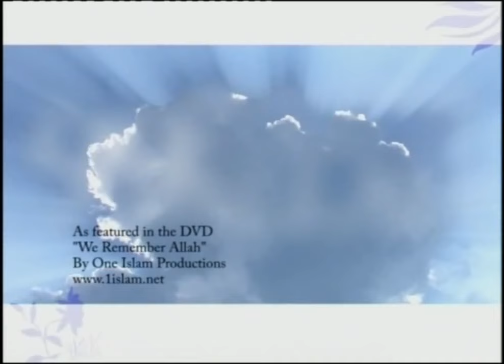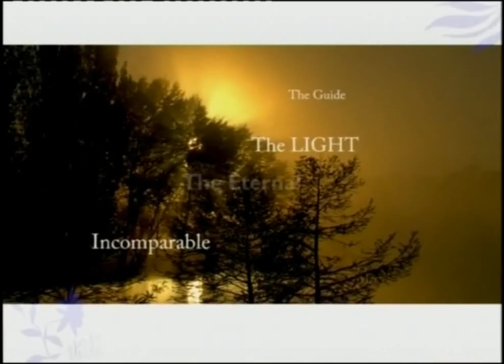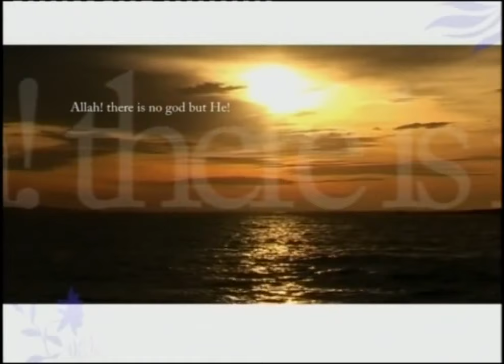Nasheed - 99 Beautiful Names of Allah | HD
Video Clip of the nasheed '99 Beautiful Names of Allah' by Shaheed Alkawn

Produced by Subhi Alshaik
One Islam Production